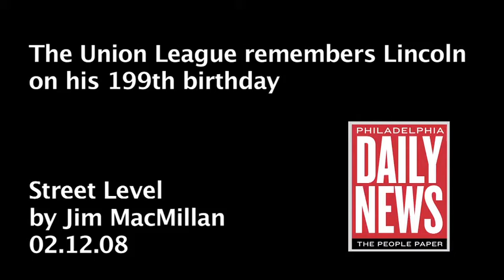Lincoln remembrance - Street Level by Jim MacMillan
Re-enactors gather in Philadelphia to remember Abraham Lincoln on his birthday. Street Level video news report by Jim MacMillan / Philadelphia Daily News